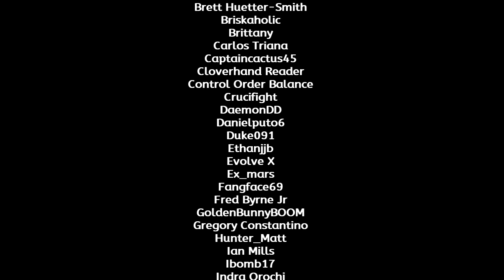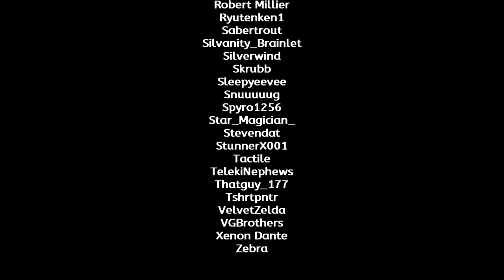Skylanders Giants -- Chapter 14: Autogyro Adventure | 10 Year Anniversary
Skylanders used in this video:
Ninjini, Hex, Thumpback, Whirlwind, Jet-Vac, Spyro, Swarm, Zap

Required Element(s) for 100% completion:
Undead & Water

Timestamps for this video:
00:00 | Intro / Cap'n Flynn's Ship
01:08 | Chapter 14: Autogyro Adventure
04:05 | The Caverns
07:38 | Undead Gate - Forgotten Hollows
08:44 | Undead Gate - Hidden Crypt / Forgotten Hollows (cont'd)
11:41 | The Caverns (cont'd)
12:19 | Cold Storage Area Z / The Caverns (cont'd)
14:42 | Water Gate - Neverending Falls / The Caverns (cont'd)
16:11 | Maze of Myth / The Caverns (cont'd)
23:36 | The Source
24:53 | Auric's Hidden Vault / The Caverns (cont'd)
28:15 | Hall of Silence / The Caverns (cont'd)
32:49 | Cold Storage Area A / The Caverns (cont'd)
34:43 | Cold Storage Area B / The Caverns (cont'd)
37:32 | Gear Box / The Caverns (cont'd)
41:25 | The Long Hall
43:45 | The Machine
51:08 | Final Tour of Duty
52:16 | Cap'n Flynn's Ship
53:06 | Chapter 14 Timed Run
01:10:46 | Special Thanks

Collectibles:
Treasure Chest 1 @08:45
Hat 1 - Future Hat @10:47
Legendary Treasure - "Propeller Masthead" @13:28
Hat 2 - Bottle Cap Hat @14:50
Treasure Chest 2 @25:03
Treasure Chest 3 @33:14
Story Scroll - "Wilikin Neighbors?" @33:29
Soul Gem - Jet-Vac @34:59
Luck-O-Tron Wheel - Lucky Wheel of Power @40:43
Treasure Chest 4 @45:34
Winged Sapphire @47:54
Winged Sapphire (Flynn's Ship) @52:45